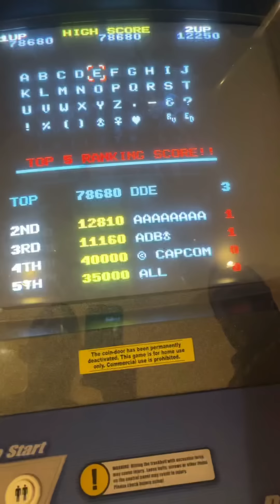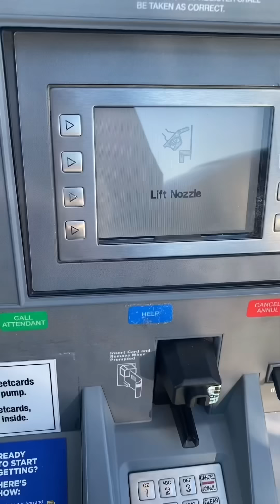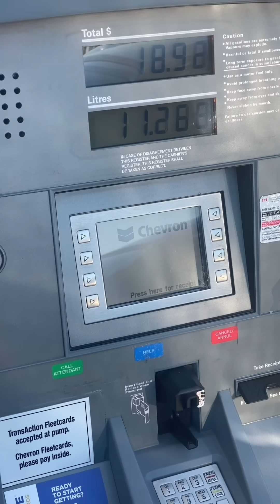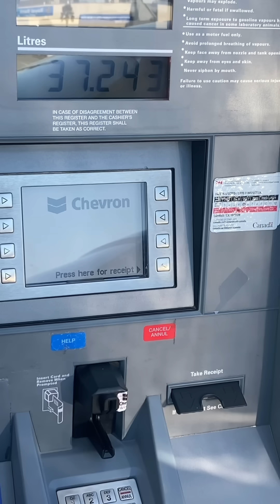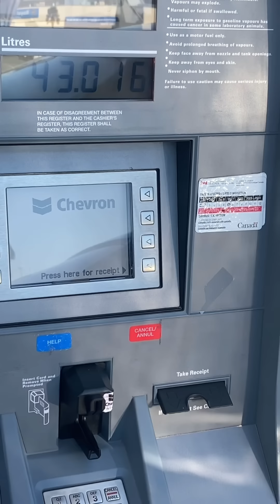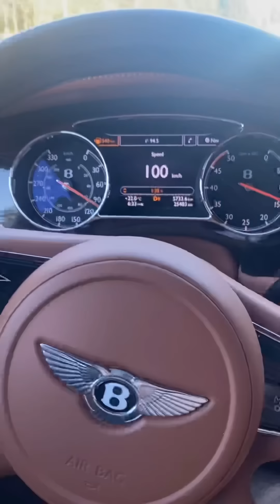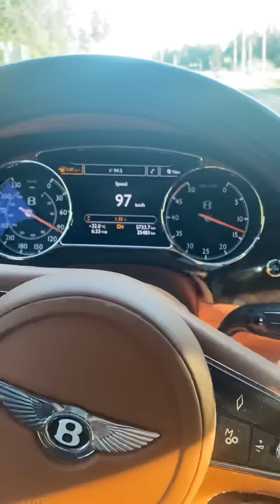NEW MERCH reveal by Anthony, BARN FIND LAMBO by Damon... Dave stories so listen up!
Driving A Ferrari Back To The School I Dropped Out Of!